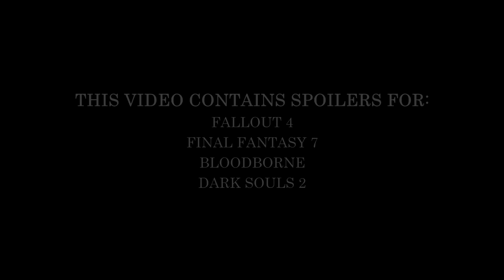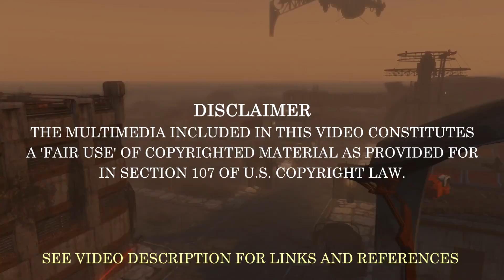Fallout 4, Final Fantasy 7, and Brainhood (video essay)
See below for navigation timestamps, links, and references:
00:00 – Introduction
02:26 – Part I: Context
06:52 – Part II: Comparison
14:12 – Part III: Conclusion
22:32 – Credits

GAMES SHOWN:
-Fallout 4 (Bethesda Softworks, PS4)
-Final Fantasy VII (Square-Enix, PS4)
-Bloodborne (Fromsoftware, PS4)
-Dark Souls 2 (Fromsoftware, PS4)

MUSIC ADDED:
"Main Theme": Fallout 4 (Bethesda Softworks, PS4)
"Who Am I?": Final Fantasy VII (Square-Enix, PS4)
"Who Are You?": Final Fantasy VII (Square-Enix, PS4)
"Rebuild, Renew": Fallout 4 (Bethesda Softworks, PS4)

Fernando Vidal (2009). “Brainhood, anthropological figure of modernity”. History of the Human Sciences, 22(1), 5-36